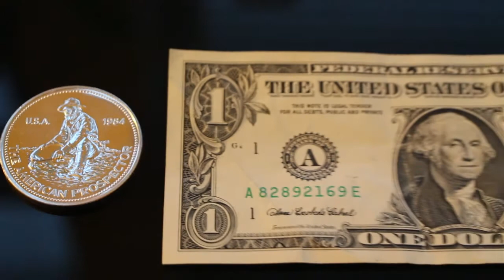1 oz Engelhard Prospector Silver Round .999 Fine Review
This is an up close look at the 1 oz Engelhard Prospector Silver Round .999 Fine